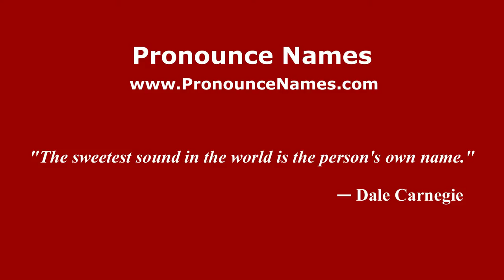How to pronounce Benimassot (Spanish/Spain) - PronounceNames.com